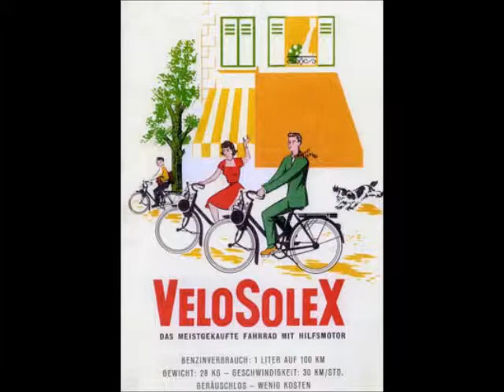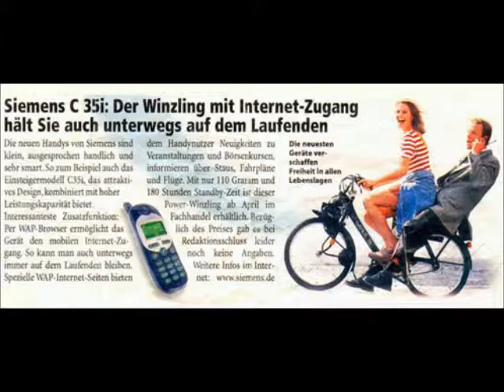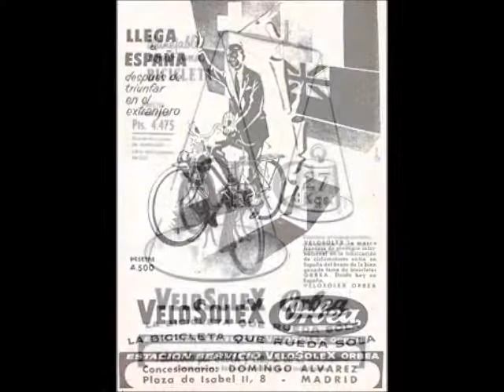Histoy of Solex in Denmark/Germany/Spain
History of Solex in photos.
Denmark, Germany, Spain